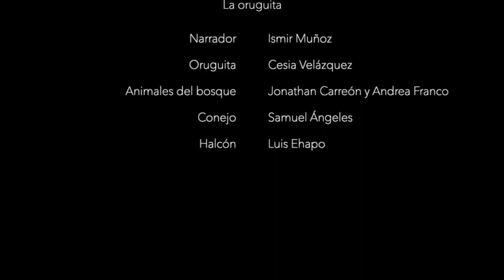La oruguita - Pista